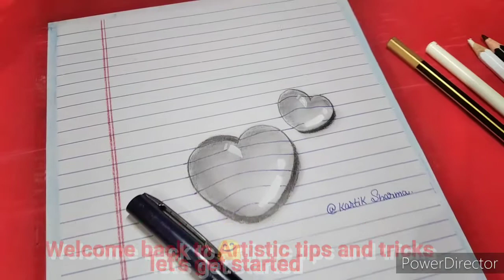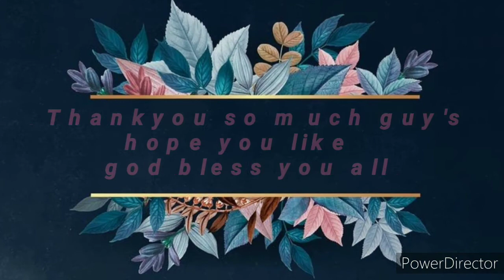How to draw 3D water droplet effect ♥️|| pencil sketching || artistic tips and tricks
Hey guys

welcome back to my channel I am Kartik Sharma and today I am going to show you how to draw 3D water drop effect hope you enjoy the video don't forget to share your artwork with me on my Instagram account

If you want to see more such videos let me know in the comment section if you are new on this channel subscribe to my channel and click on like 👍 button

music used